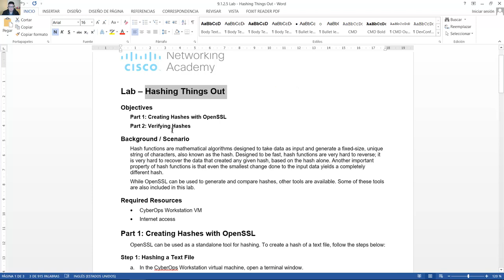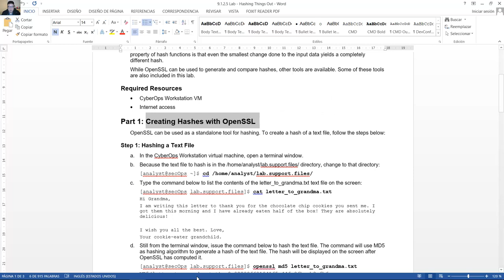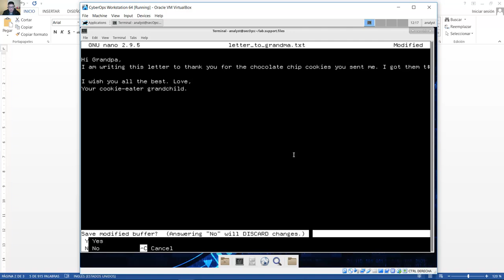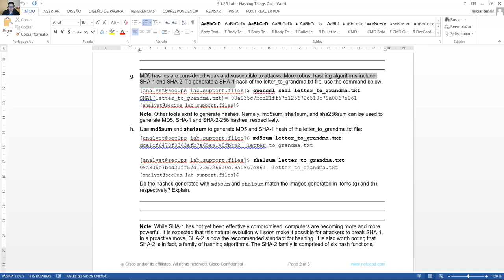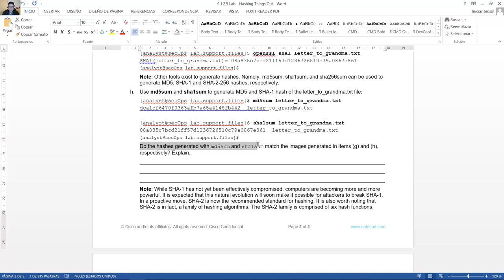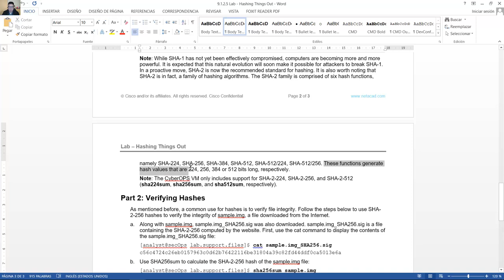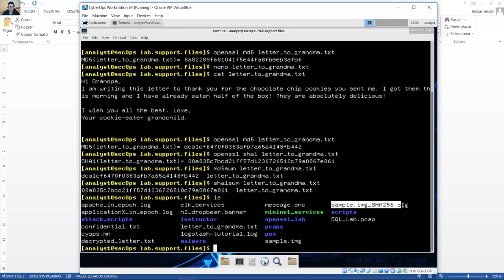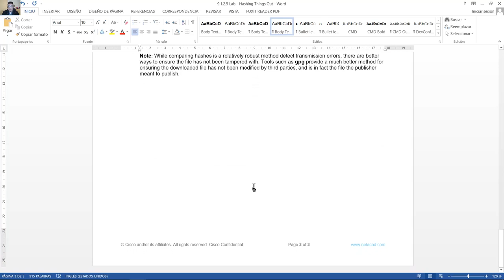9.1.2.5 Lab - Hashing Things Out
CCNA Cybersecurity Operations 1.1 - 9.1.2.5 Lab - Hashing Things Out